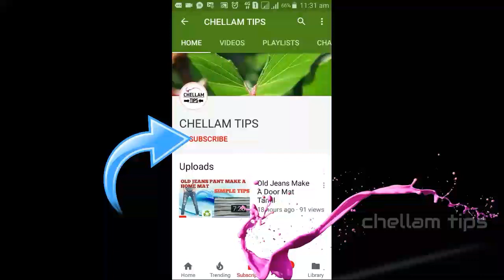Learn to make a pot holder in 4 easy steps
Sewing With kitchen pot holder  video demo,